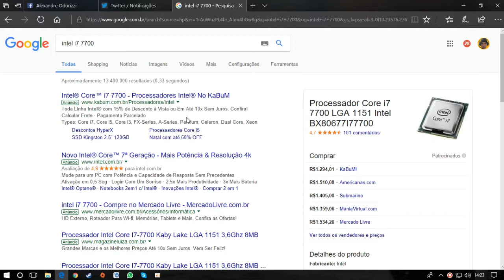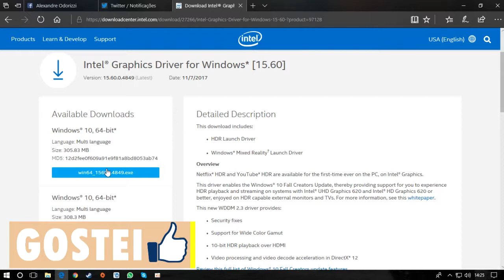Como Atualizar O Drive Da Intel Hd Graphics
Basta você escrever o nome do seu processador em "Pesquisar os downloads" e baixar o drive e instalar e reiniciar computador/notebook.